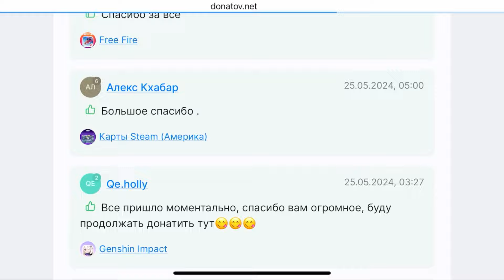ТОП НОВОСТИ В ФРИ ФАЕР / ТАЙНЫЙ МАГАЗИН, ОБМЕН КРАСНЫХ ЖЕТОНОВ, НОВЫЕ СОБЫТИЯ / фри фаер / FREE FIRE